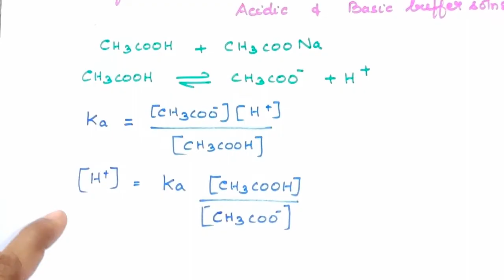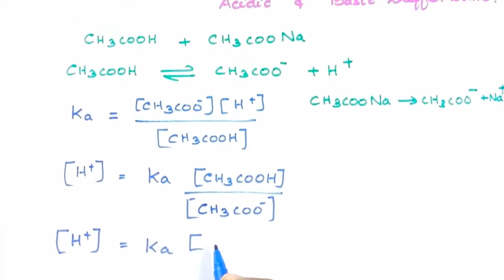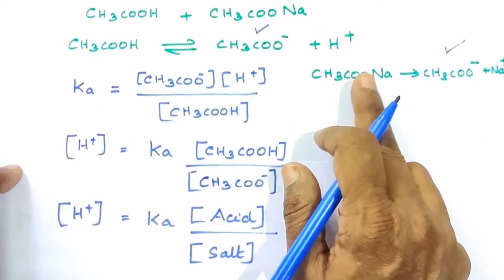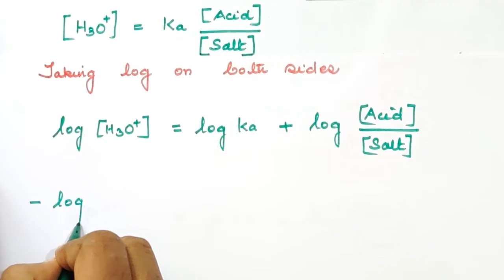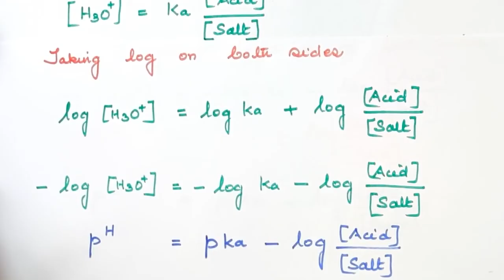IE-18/Henderson Hasselbalch Equation/Ionic Equilibrium/TN 12th Std/Explanation in Tamil